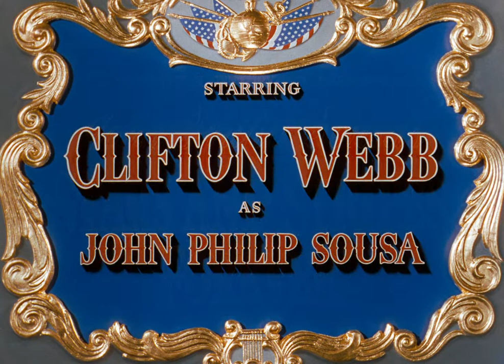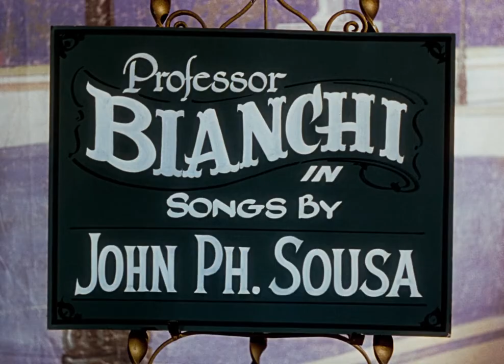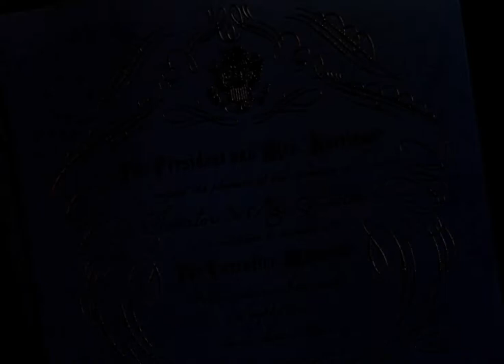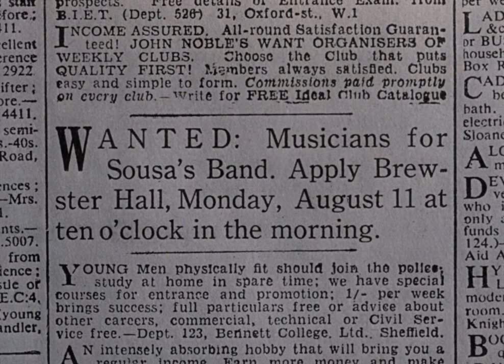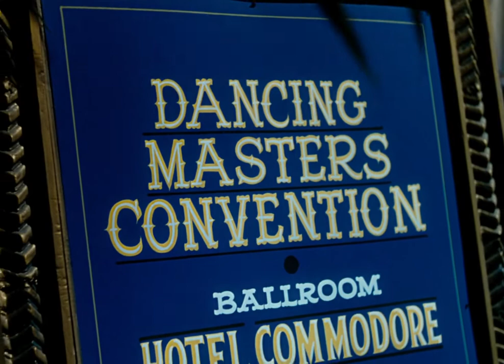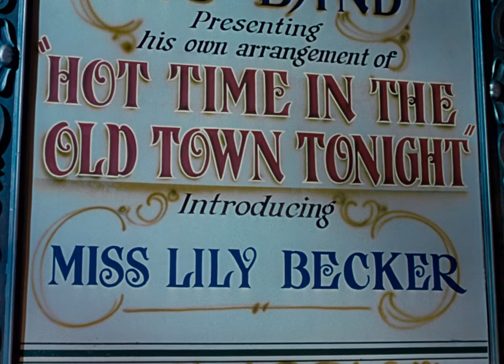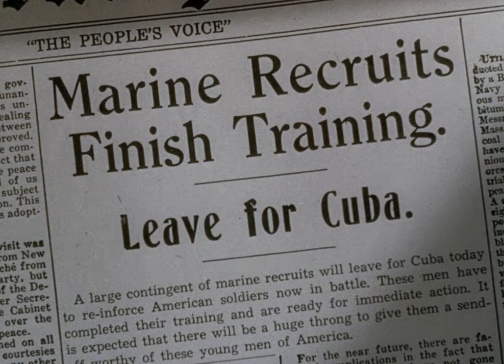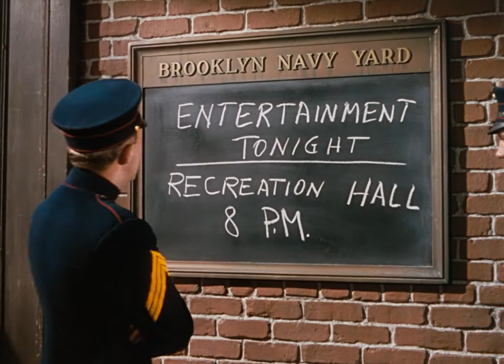John Philip Sousa's Stars and Stripes Forever (1952) Full Movie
Stars and Stripes Forever is a 1952 American Technicolor film biography of the late-19th-/early-20th-century composer and band leader John Philip Sousa. This 20th Century Fox feature was produced by Lamar Trotti, directed by Henry Koster, and stars Clifton Webb, Debra Paget, Robert Wagner, and Ruth Hussey.